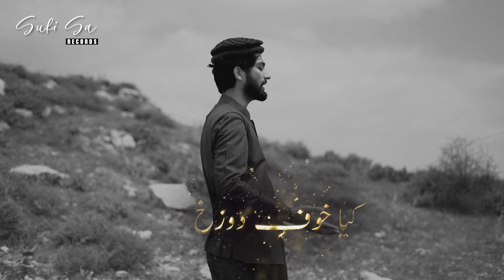Mahe Madina || Muhammad Tahir Hassan || Naat || Sufi Sa Records || Official Video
Kalam: Peer Naseer ud din Naseer

Label: Sufi Sa Records

Audio Mix & Master: Shahzad Ali

Cam & Edit: Mr. Hamza